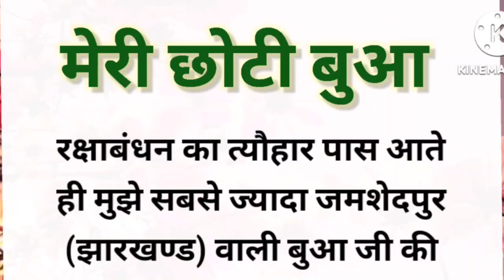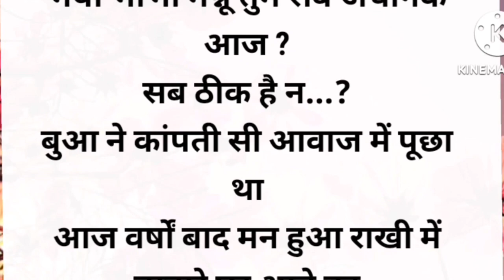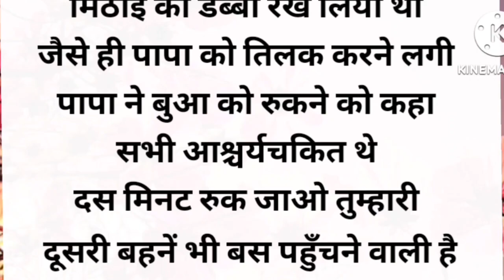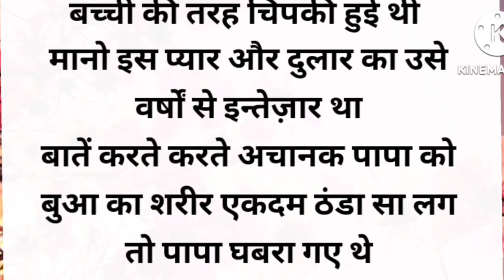An Emotional &Heart touching story // Suvichar//Moral story //Motivational story// Hindi kahaniyan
Emotional &Heart touching story // Suvichar hindi kahani // Moral story Hindi // Motivational story

emotional story
hearttouching story
story
story
motivational story
an emotional story
हिंदी कहानी
latest story
rakshabandhan kab hai